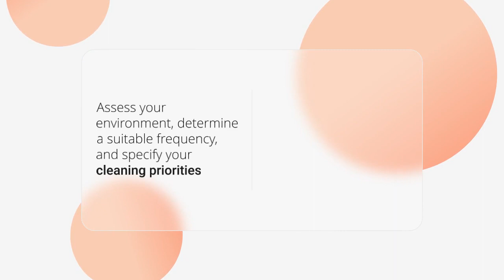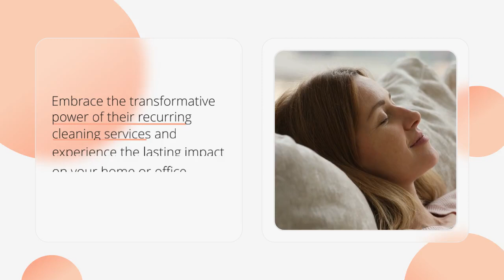The Ultimate Recurring Cleaning Guide: Simplify Your Life With Customized Solutions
Achieving a consistently clean and well-maintained living or working space can be a challenging task, especially when juggling your busy schedule and daily commitments. However, maintaining a clutter-free and sanitary environment is essential for promoting a sense of well-being, productivity, and comfort.

Queen Bee Cleaning Services, a top professional cleaning company in the Greater Seattle area, offers customized recurring cleaning services designed to simplify your life and maintain a spotless home or office, enabling you to focus on the things that matter most.

In this article, explore the numerous advantages of choosing Queen Bee Cleaning Services's recurring cleaning services, including convenience, time-saving benefits, and improved mental and physical health. Learn how to create the perfect recurring cleaning plan tailored specifically to your needs, preferences, and budget, ensuring an efficient and customized approach best suited for your living or working space.

Uncover invaluable tips and tricks to amplify the effects of your recurring cleaning routine and prolong the results of Queen Bee Cleaning Services's expert services, ultimately creating a harmonious and hygienic environment that you can take pride in.

Experience the transformative impact of Queen Bee Cleaning Services's recurring cleaning services, and let their dedicated team of professionals provide the ultimate solution for maintaining a consistently clean and organized home or office environment.

1. Advantages of Choosing Queen Bee Cleaning Services's Recurring Cleaning Services

Opting for Queen Bee Cleaning Services's recurring cleaning services offers numerous benefits that contribute to an enhanced living or working space:

Convenience and Time-Saving: Queen Bee Cleaning Services's services free up valuable time, eliminating the need to consistently worry about maintaining a clean environment while juggling your busy lifestyle.
Enhanced Indoor Air Quality: Regular, professional cleaning reduces the accumulation of dust, allergens, and pollutants, improving air quality in your home or office.
Consistent and Professional Results: Expert cleaning techniques and products set a higher standard of cleanliness, ensuring a well-maintained space that leaves a lasting impression on family, guests, or clients.

2. Creating the Perfect Recurring Cleaning Plan: Customized Solutions for Your Needs

Tailoring a recurring cleaning plan to align with your unique needs, preferences, and budget is crucial for maximizing the benefits of Queen Bee Cleaning Services's services:

Assess Your Home or Office Environment: Consider factors such as square footage, the number of rooms, the number of occupants, and any specific cleaning challenges.
Determine a Suitable Frequency: Queen Bee Cleaning Services offers a range of frequency options, including weekly, bi-weekly, or monthly, allowing you to choose the option that best fits your schedule and cleaning needs.
Specify Your Cleaning Priorities: Communicate any specific priorities or concerns with Queen Bee Cleaning Services to ensure a customized cleaning approach that addresses your most essential needs and preferences.

3. Types of Recurring Cleaning Services Offered by Queen Bee Cleaning Services

Queen Bee Cleaning Services's customizable recurring cleaning services encompass various professional solutions designed to suit your specific needs:

Standard Recurring Cleaning: This service involves routine cleaning tasks, such as dusting, vacuuming, mopping, and sanitizing surfaces in your living or working spaces.
Deep Cleaning Add-Ons: You can incorporate deep cleaning add-ons periodically, addressing often overlooked areas or tackling more extensive projects, such as carpet steam-cleaning or appliance cleaning.
Seasonal Cleaning Services: Queen Bee Cleaning Services can also accommodate seasonal cleaning requests as part of their recurring cleaning packages, adjusting their service frequency and tasks to cater to seasonal maintenance needs.

4. Tips and Tricks for Enhancing and Maintaining Recurring Cleaning Results

Maximize the impact of your recurring cleaning services with these practical tips for maintaining a consistently clean home or office environment:

Develop a Routine: Implement a daily or weekly cleaning routine to minimize clutter and maintain the organization provided by the recurring cleaning service.
Spot Clean as Needed: Address spills, stains, or other messes immediately, preventing them from becoming more challenging to clean later or impacting the overall cleanliness of your space.
Stay Organized: Maintain designated storage spaces for belongings and create a system for managing household or office items, ensuring that orderliness is preserved between cleaning visits.